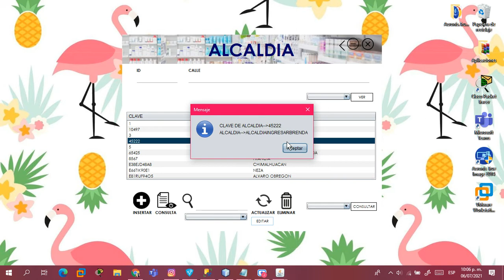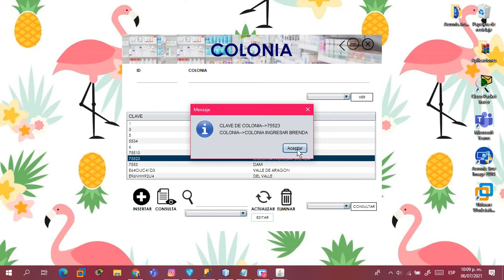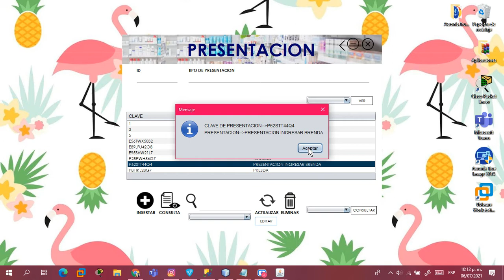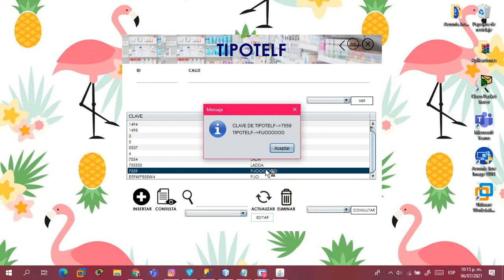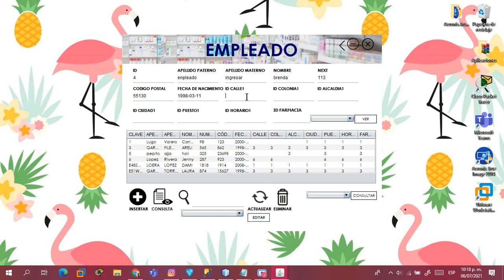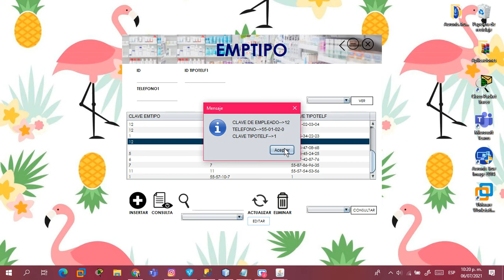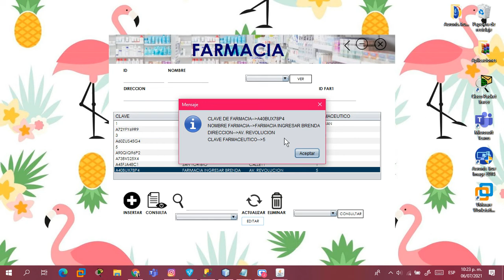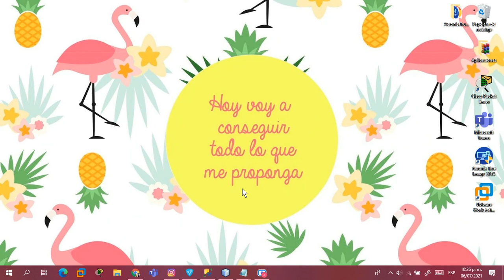MÓDULO DE INGRESAR APLICACIÓN